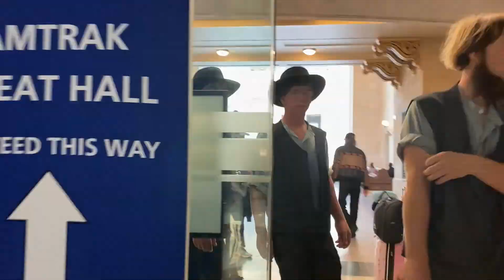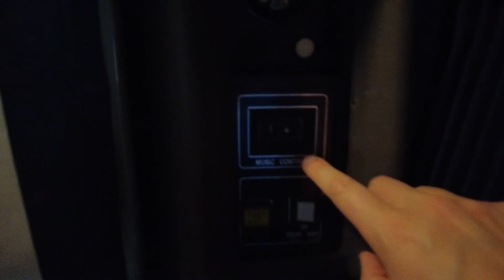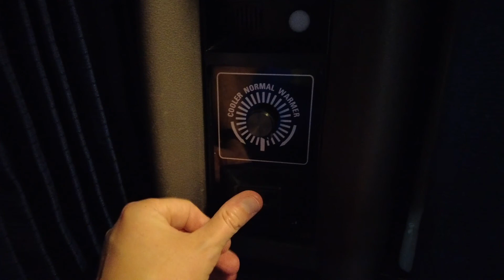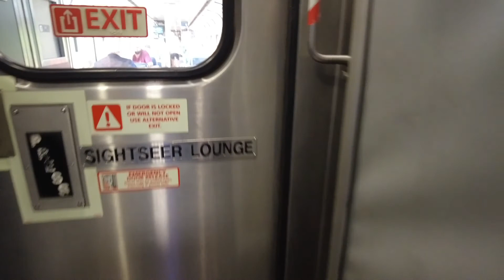Planes, Trains, Automobiles Vacation: Day 1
Welcome to my travel vlogs! Day 1 consisted of me driving to Chicago Midway Park 'n' Fly, taking the shuttle to Midway, catching the train into Chicago and Union Station, and then boarding the Empire Builder as it travels to Seattle!

Public transportation still required masks in all areas throughout my vacation, though I am fully vaccinated. (The fact that I'm vaccinated is the only reason I'd go on a trip like this!)

"Beach Memories" by Sum Wave